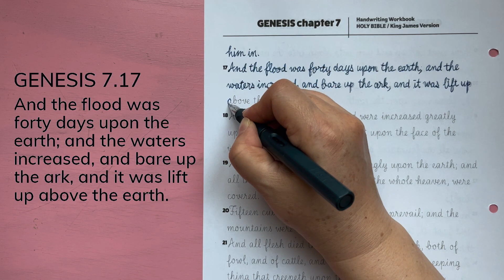7.17 GENESIS cursive handwriting / Holy Bible / KJV